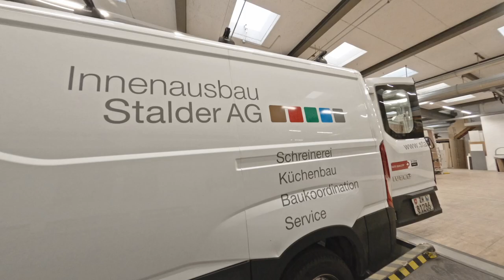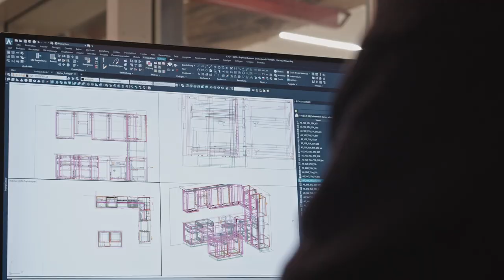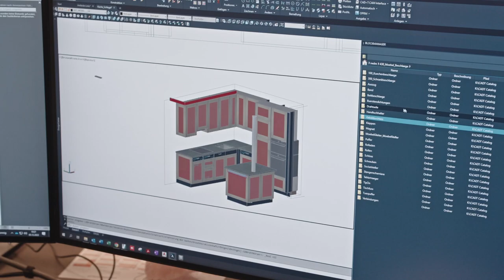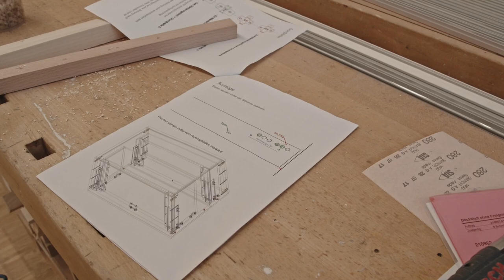Stalder Innenausbau AG - Warum CAD+T?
Vielen Dank an @stalderag1721 für die wunderbare Zusammenarbeit für dieses Video. Wir freuen uns bereits auf das nächste gemeinsame Projekt!